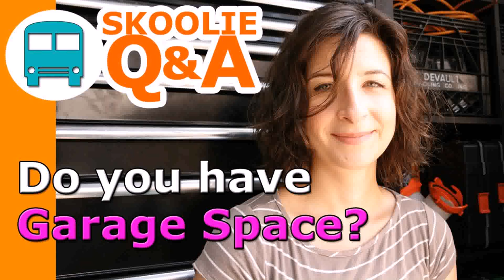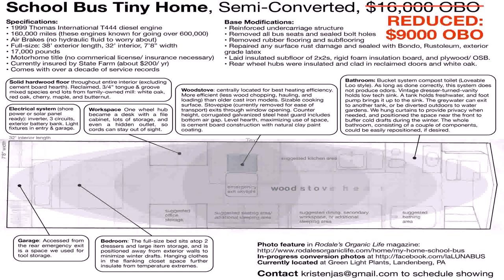Tiny House School Bus Family (see description) (see description)